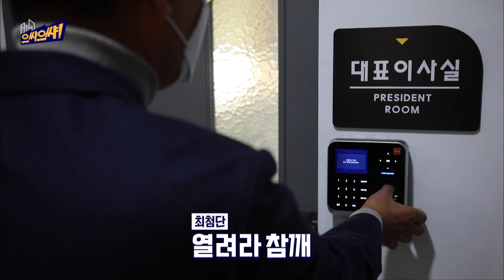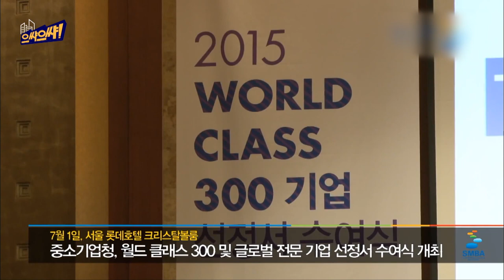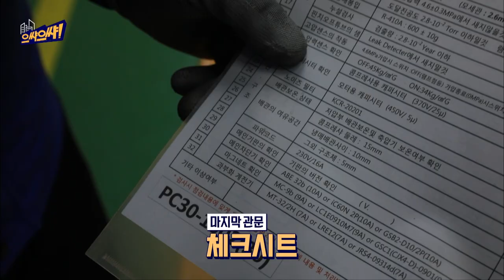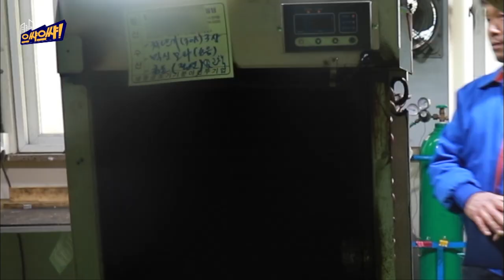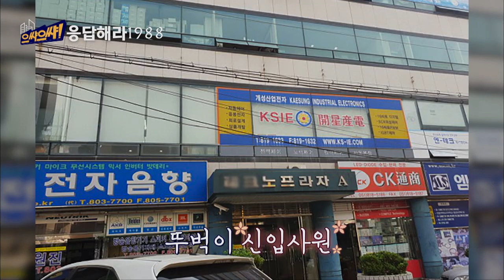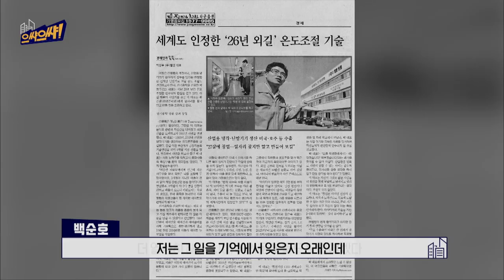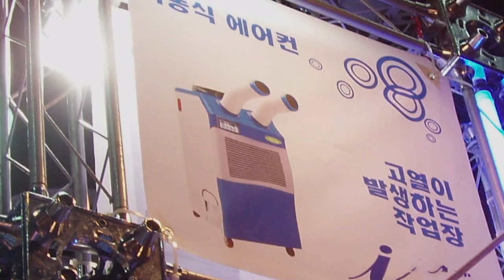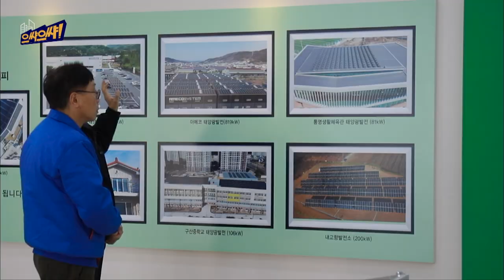누군가에게 일할 맛을 제공하는 기업 (주)웰템 [으쌰으쌰 통합본 보기]｜MBC경남 220205 방송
◼ 일할 맛을 선물하는 ㈜웰템 통합본

2018 경남 스타기업, 2019년 일자리 창출 우수 기업
2020년 경남 일자리 으뜸기업, 2021년 글로벌 강소기업
월드 클래스를 노리는 웰템,
CEO 과거부터 회사 역사, 그리고 현재까지 총정리.
올해는 제2공장도 생긴다던데?

🏭 작고 야무진 공장탐험
으쌰으쌰｜매주 (월) 오후 1시 공개